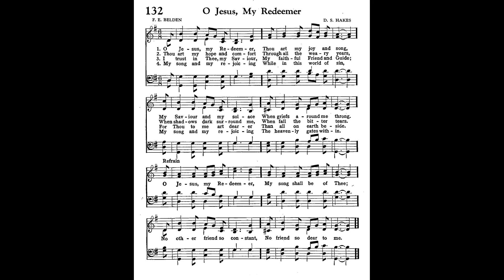132 0 JESUS, MY REEDEMER